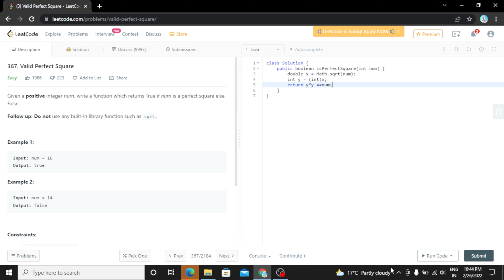Valid Perfect Square | Leetcode | Java Solution